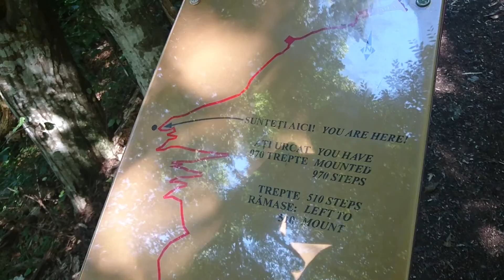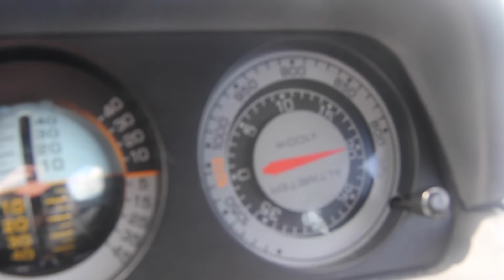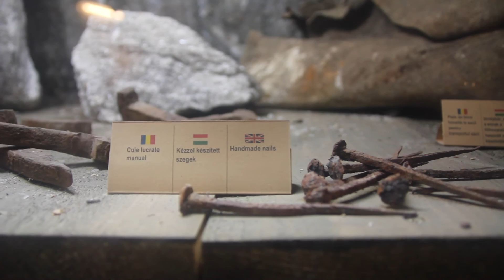Wyprawa 4x4 do Rumunii / 4x4 expedition to Romania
Wspomnienia z wakacyjnego wyjazdu do Rumunii w 2016 roku. / Memories from holiday trip to Romania in 2016.